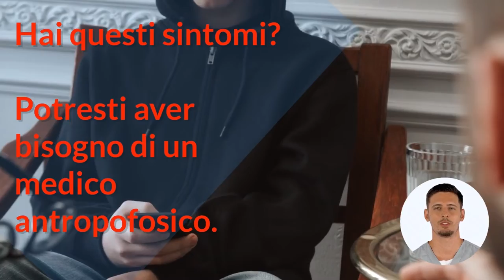Medicina antropofosica👩‍⚕️, cos'è? ⚕️ Oltre il corpo, la mente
COS'È LA MEDICINA ANTROPOFOSICA?
Ideatore della Medicina antropofosica fu il filosofo austriaco Rudolf Steiner alla fine del XIX secolo. Rappresenta un ampliamento della medicina tradizionale, per cui viene integrata nei sistemi sanitari pubblici.

La medicina antropofosica stabilisce la tripartizione dell'uomo in tre sfere: neurosensoriale, ritmica, e del ricambio. Lo squilibrio di queste possono portare all'insorgere di malattie.

In Italia esistono diversi ambulatori e centri terapeurtici in cui esercitano medici antroposofi aderenti alla Società Italiana di medicina antropofosica.

L'approccio prevede inizialmente una diagnosi tradizionale partendo dai sintomi, ma guardando anche agli elementi psicologici, mentali e spirituali del paziente e sviluppandoo così la sua capacità di auto-guarigione.

QUANDO RIVOLGERSI AD UN MEDICO ANTROPOFOSICO?
La medicina antropofosica è rivolta a pazienti soggetti a malattie degli organi interni, del sistema locomotore e disturbi della vista, dell'udito e del linguaggio. Rivolgersi a questa medicina significa farsi assistere umanamente nel percorso di malattie particolarmente lunghe oppure con la presenza di pazienti malati in casa.

La medicina antropofosica si può adattare e curare, integrandosi, vari stati patologici, soprattutto in pazienti che riferiscono un maggior bisogno di ascolto rispetto ai dati sulla sua evoluzione psichica e biologica.

medicina antropofosica i sintomi
Questa sintomatologia può essere presente soprattutto quando ci sono in corso malattie a lungo decorso.